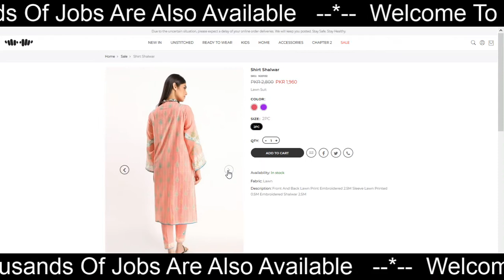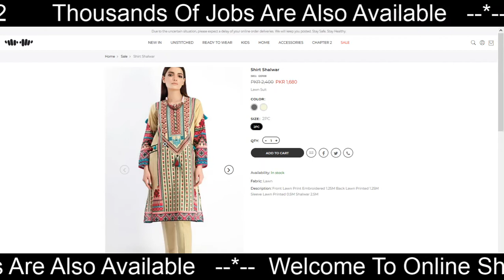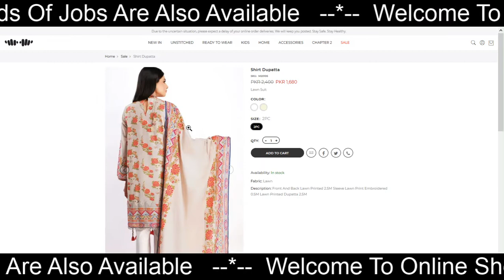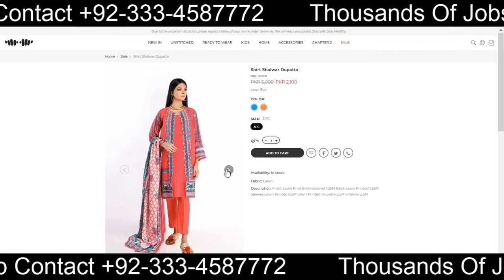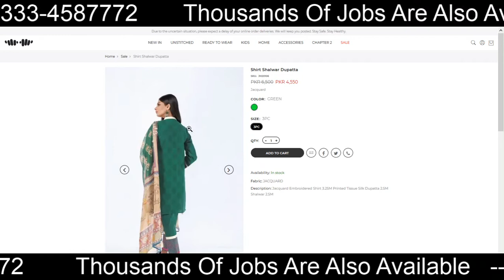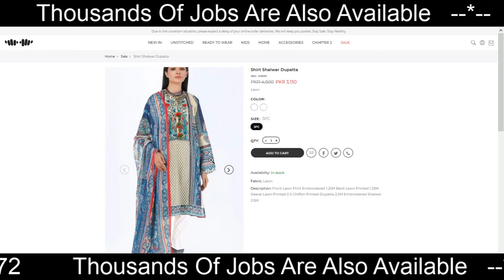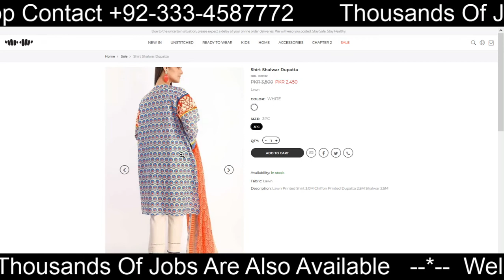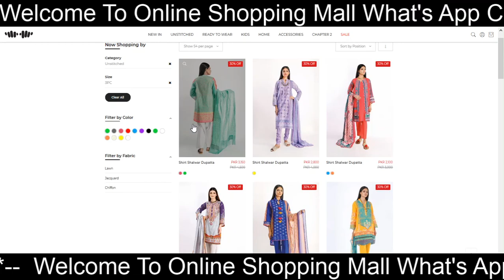Khaadi Pret Collection Summer Sale Flat 30 Online Shopping Mall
Khaadi is an Eastern fashion brand Sales on summer collection 2020. Complete overview brand name Khaadi.